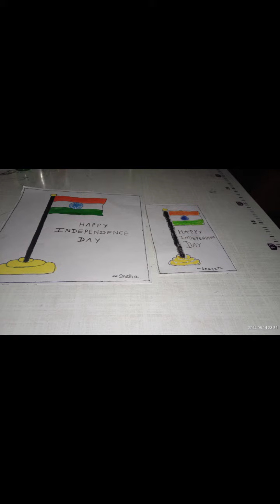Me & My Bro Drawing FLAG🇮🇳